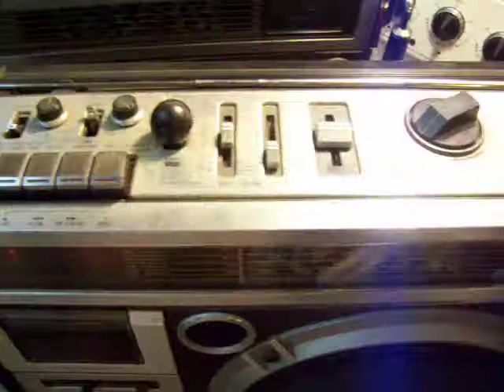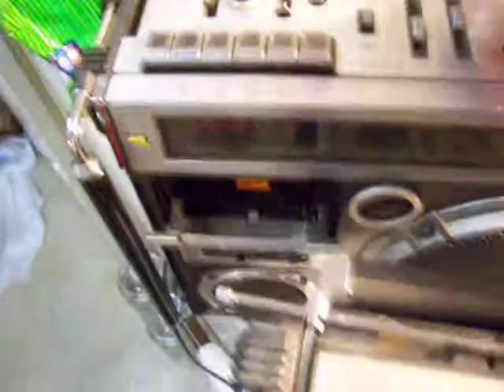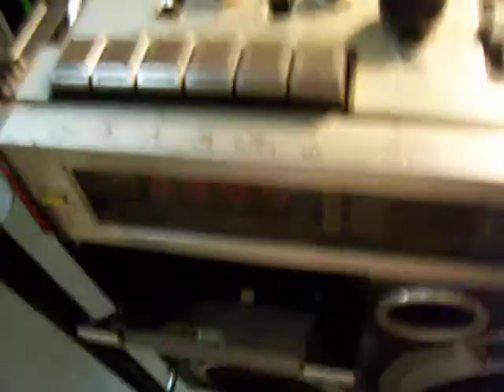jvc rc 550 Mono Boombox Holy King Grail RG6873 conionfx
RG6873 jvc rc 550
This little video was shot with this;
Kodak Easyshare CX7530 camera, below is a pic :-)

as I was on the phone with you last night I was shooting this and trying to describe this to you for that trade pehaps, is why well am speaking to you and showing this to you here via this video as this was too large to send via email So I uploaded this to here so you can see what I am trying to describe to you